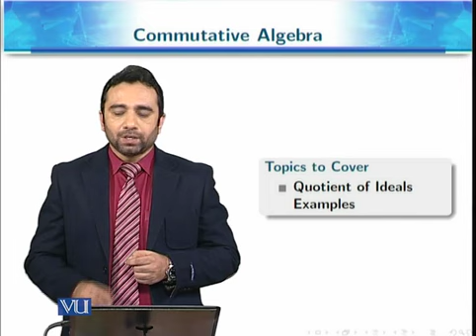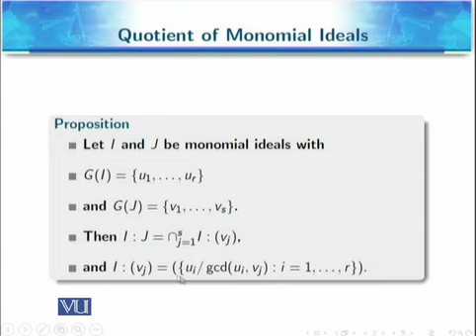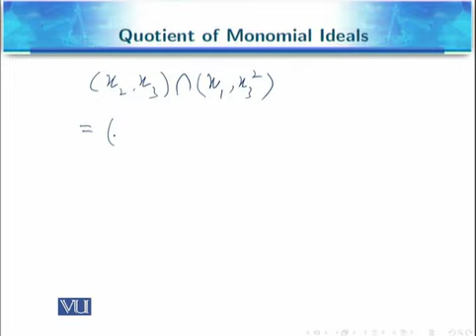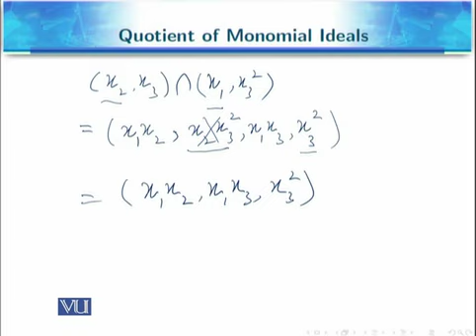MTH721_Topic038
MTH721 - Commutative Algebra
Topic: 38